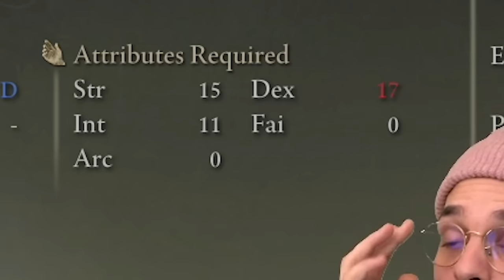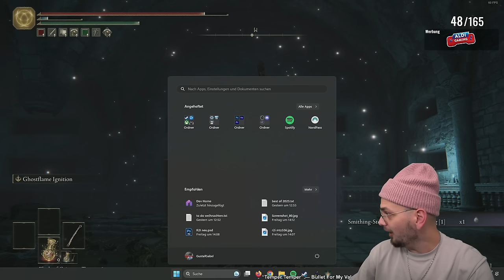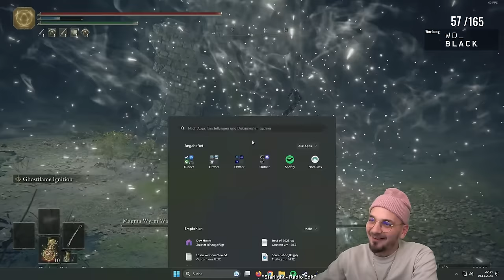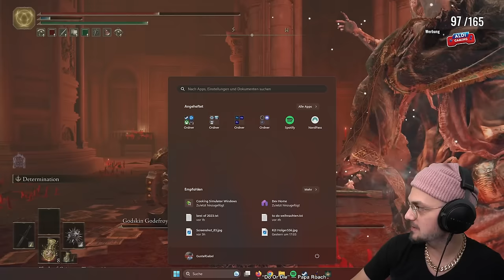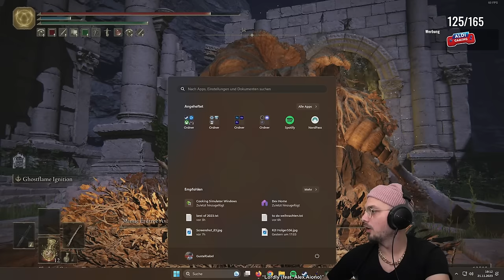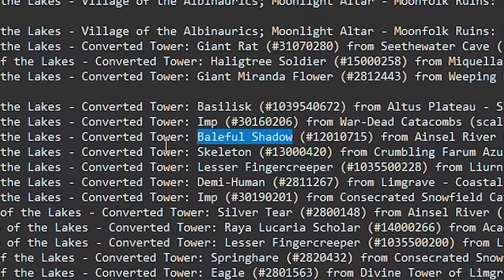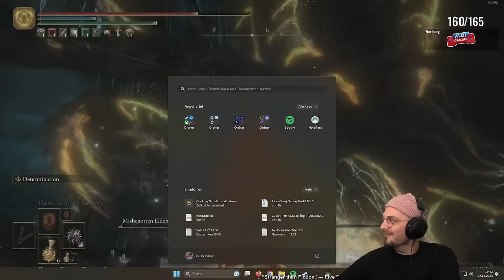ALL BOSSES RANDOMIZER, aber nur 1 Leben!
ELDEN RING ALL BOSSES RANDOMIZER, aber nur 1 Leben!

Malenia als erster Boss oder Rick als Elden Beast? Ist es möglich alle 165 Elden Ring Bosse ohne zu sterben zu besiegen und dabei noch einen Randomizer an zu haben? In diesem Run zeige ich euch die schwerste Elden Ring Challenge, die ich je versucht habe!

Das Thumbnail ist teilweise AI generiert